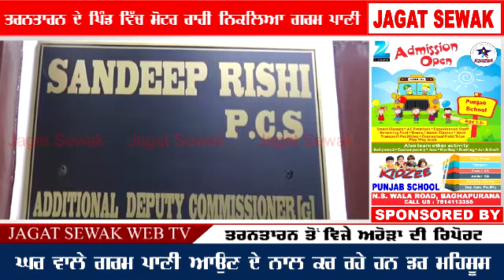ਤਰਨਤਾਰਨ ਦੇ ਪਿੰਡ ਵਿੱਚ ਮੋਟਰ ਰਾਹੀਂ ਨਿਕਲਿਆ ਗਰਮ ਪਾਣੀ